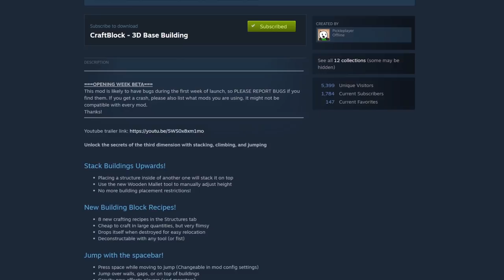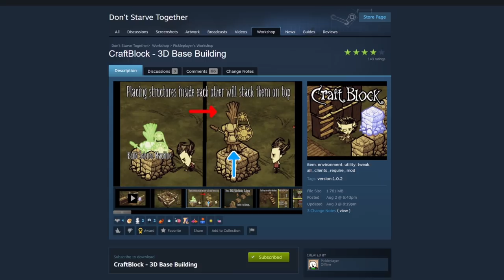Don't Starve Together But We Can Get Vertical Now - 3D Crafting, Climbing, Jumping & More! [MOD]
We're, Mary Poppins, ya'll!

Those Who Make It Possible:

MazKanata II NOOBLadyMom II icuranme